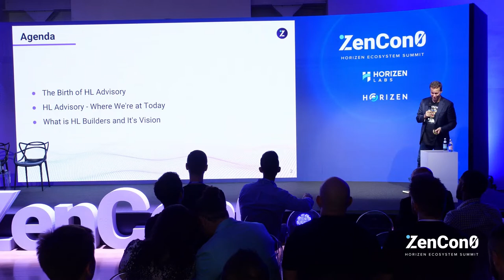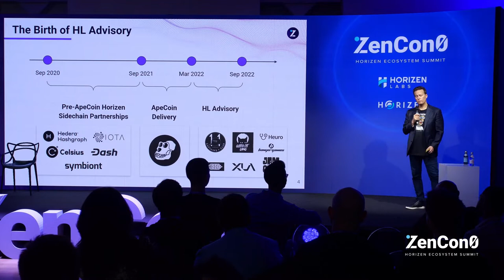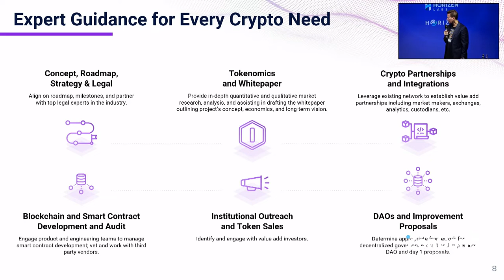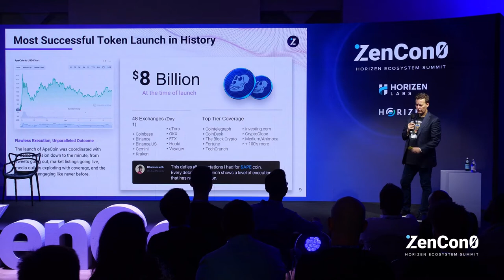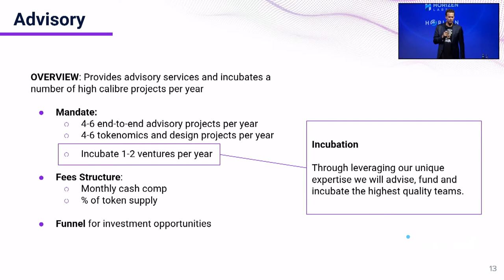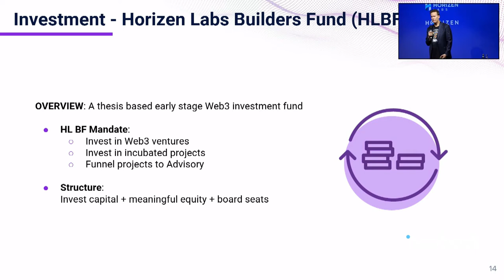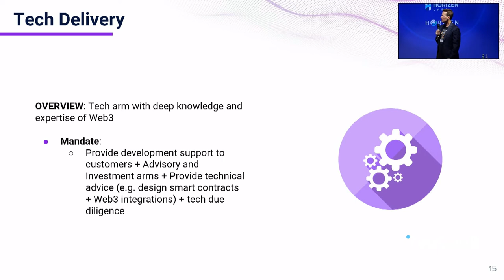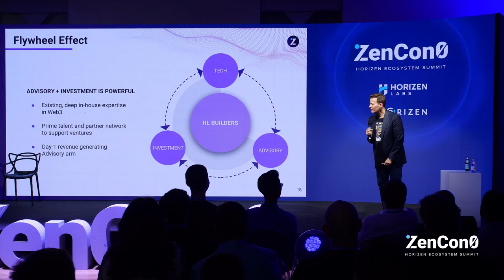ZenCon0 2022 Spotlight: The Vision of Horizen Labs Builders - Dean Steinbeck from Horizen Labs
ZenCon0 is the first Horizen Ecosystem Summit to celebrate what we have achieved, share ideas for growth, and envision the future of the broader Horizen ecosystem. We welcomed partners, advisors, and community members on stage to discuss visions and expertise in the area.

In this presentation, Horizen Labs co-founder Dean Steinbeck discusses the vision of the Horizen Labs builders and the birth of Horizen Labs' advisory services that led to the launch of ApeCoin.